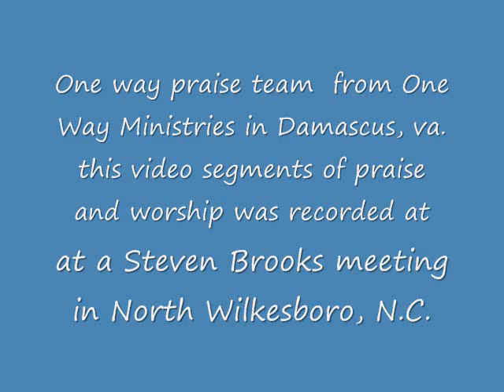praise and worship service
One way praise team at Steven Brooks meeting leading praise and worship on October 10th, 2008